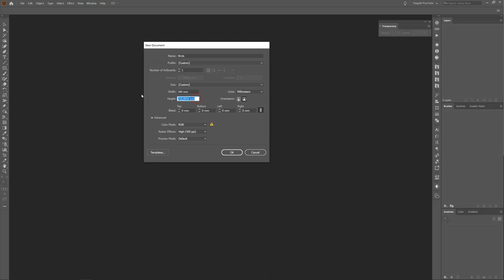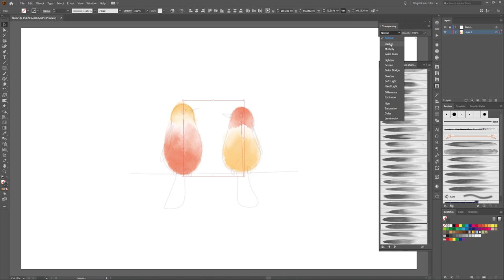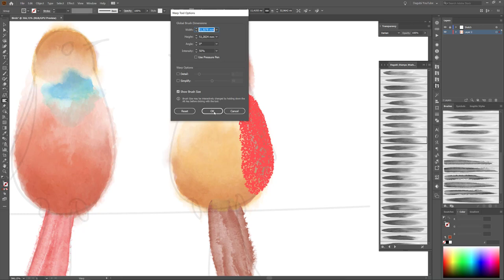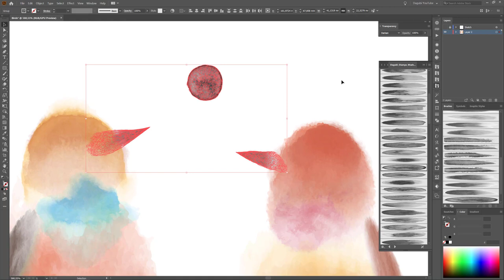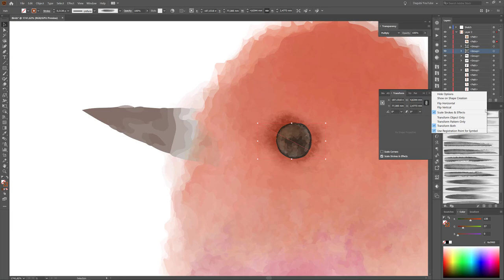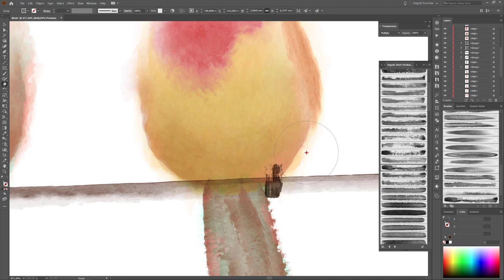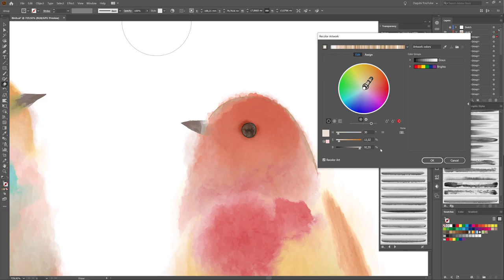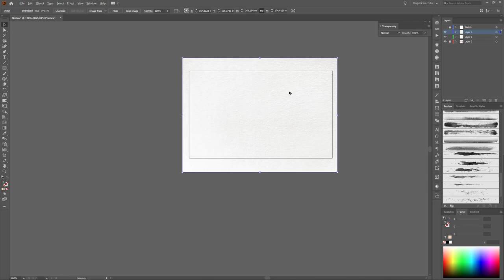Adobe Illustrator Drawing Tutorial - How to draw Birds with Vector Watercolor Brushes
In this Adobe Illustrator Tutorial I teach you how to draw Birds from sketch to final Vector with Dagubi Vector Watercolor Brushes. In this Adobe Illustrator Tutorial I show you how to work and paint with Brushes. I drew the Birds with the mouse.